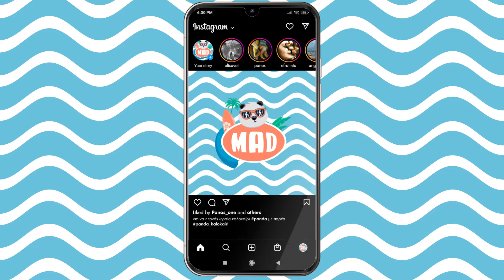PANDA_KALOKAIRI παρέα με το MAD!